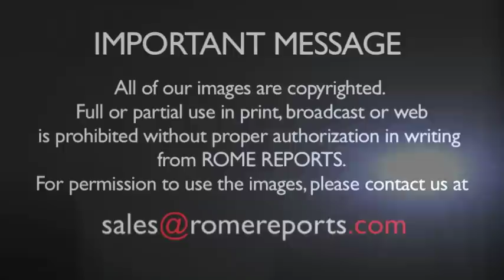Review of Pope's trip to Latin America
Three countries in eight days...check it out!